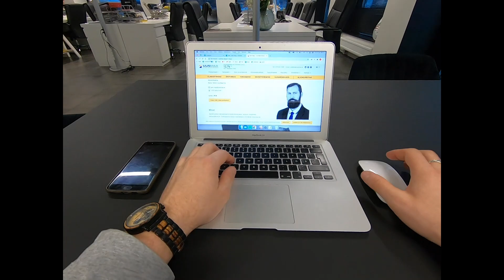Nooremmaakleri tööpäev Uus Maa Citys